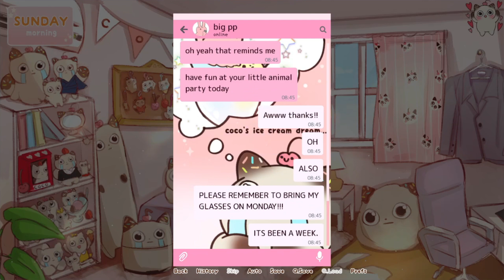[PART 1] Heart a la mode - Visual Novel Game(GAMEPLAY)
Play The Game: